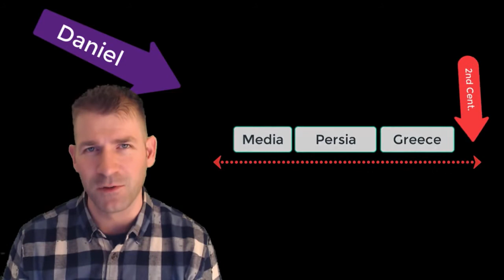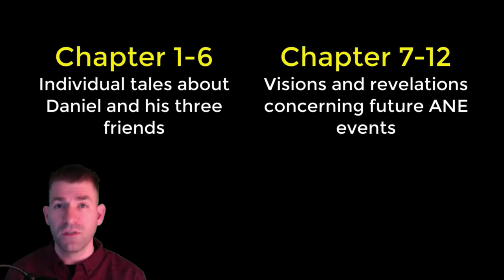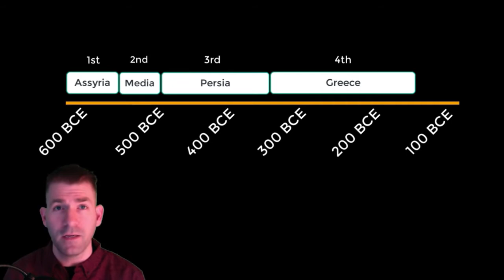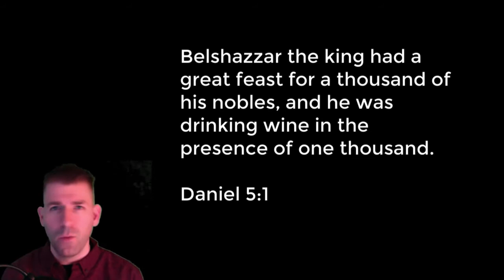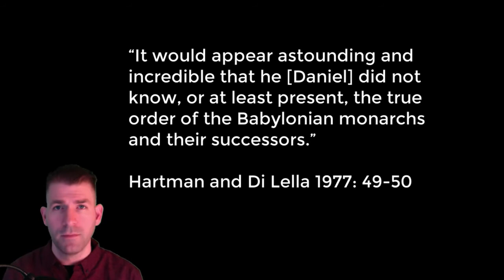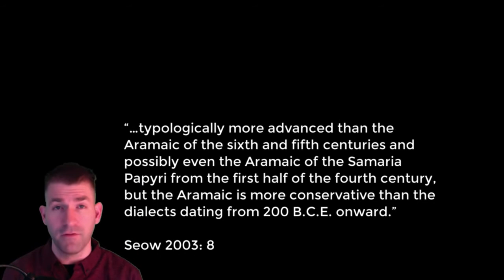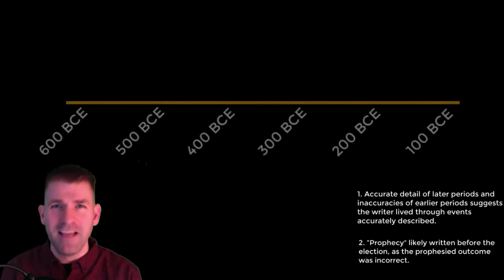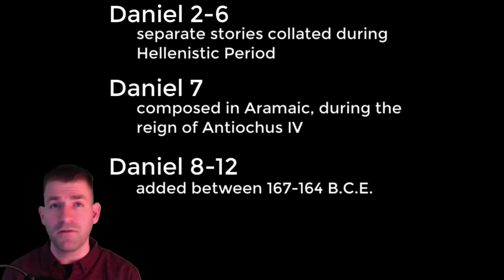Dates Daniel was written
Educational Copyright Use